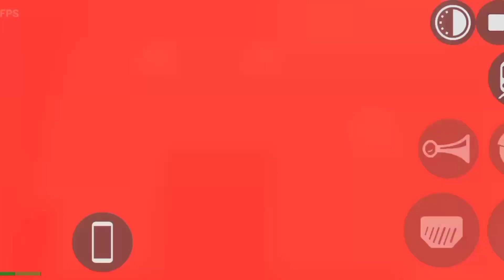Indian bikes Driving 3d new update | And cheat code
Ghost in Indian bikes Driving 3d | ☠️🏇👹